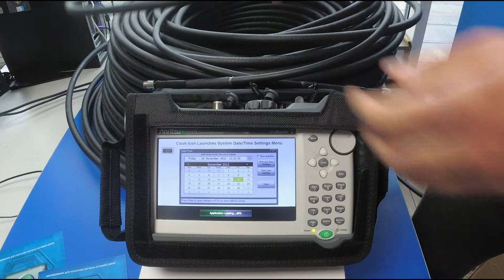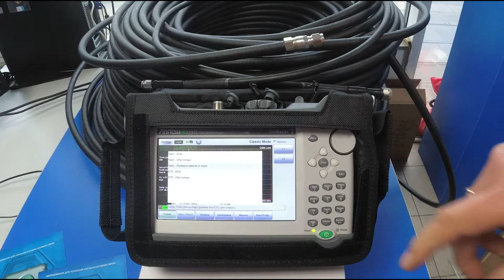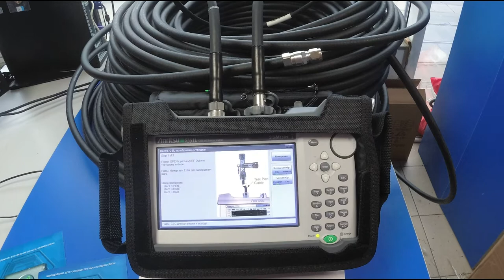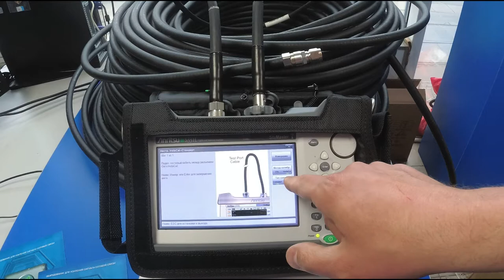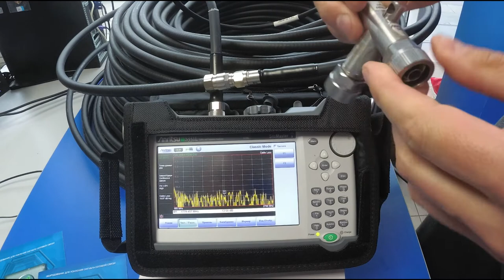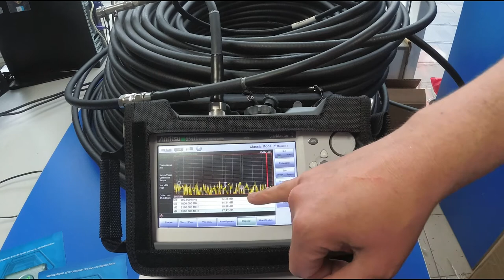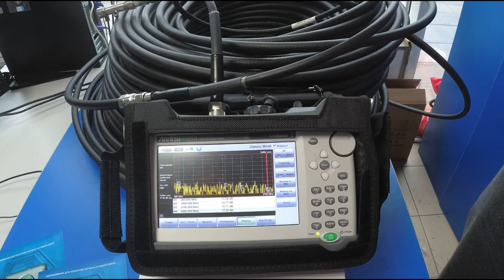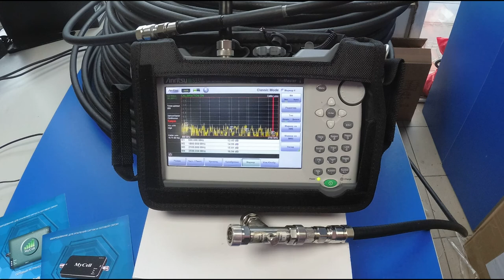Измерение затухания в фидере 1/2" с помощью анализатора Site Master Anritsu S331L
Измеряем потери в коаксиальном кабеле 1/2  Hengxin HCTAY(Z)-50-12. Заводская бухта - 200 метров с коннекторами N-типа.